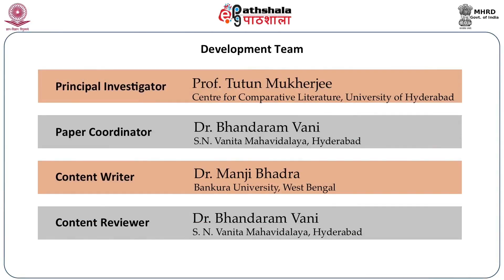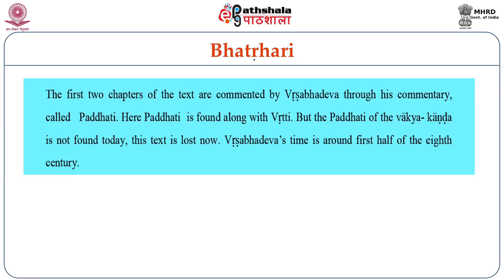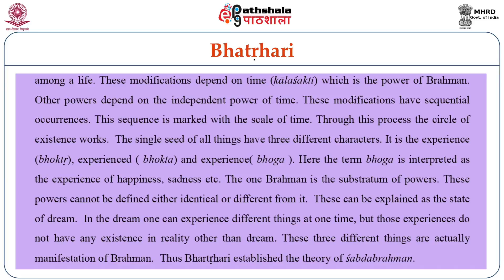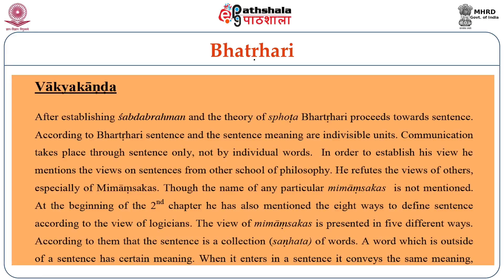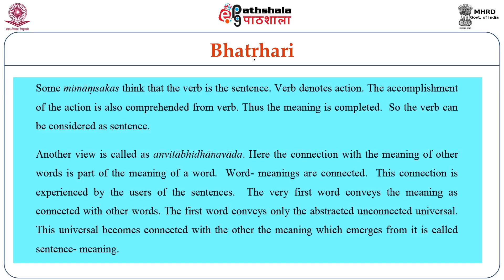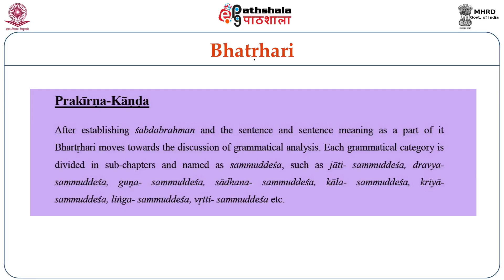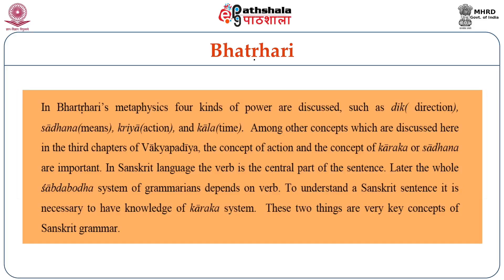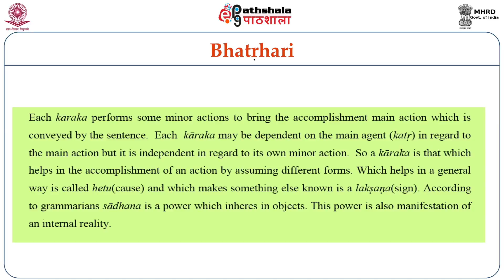Bhartrihari: Vakyapadiya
Subject:English
Paper: Indian Literary Criticism and Theory